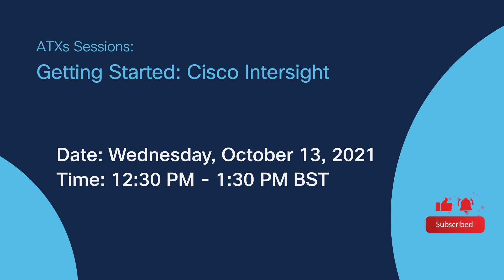Ask the Expert Session - Getting Started Cisco Intersight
Virtual Ask the Experts Getting Started: Cisco Intersight

Time: 12:30 PM - 1:30 PM BST

Participants understand what they purchased, the use cases they can deploy, the best order in which to deploy the use cases, and the next steps they should take.